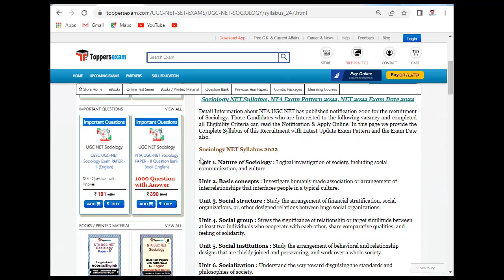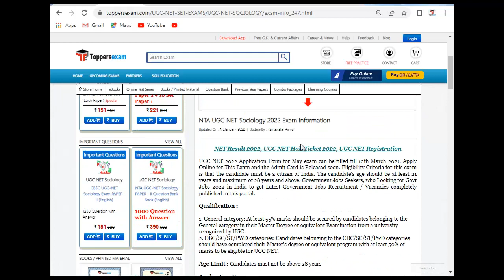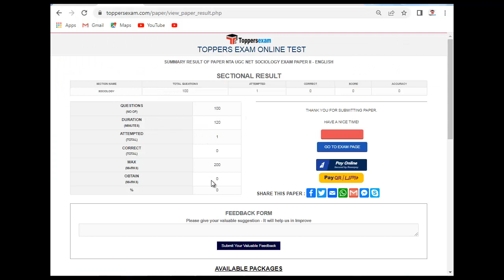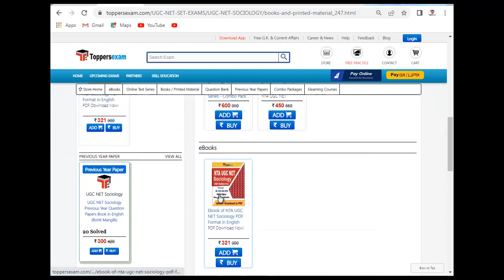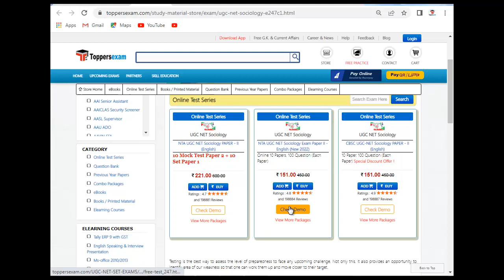UGC NET SOCIOLOGY Question Paper 2022 | Online Test Series | Update Syllabus & Pattern | Books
UGC NET SOCIOLOGY  Exam 2022 Detailed, Complete Exam, Update Syllabus & Pattern.